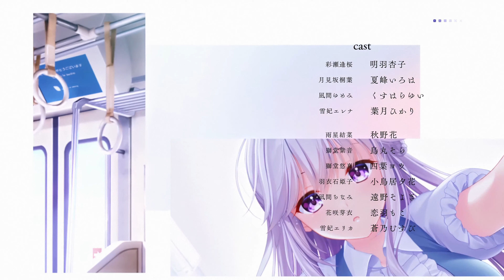【4K 60fps】創作彼女の恋愛公式 OP - 奇跡なんか、いらない。 - AI算法補幀，畫質提升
I am a student from Taiwan, study in college.
original

【公式】『創作彼女の恋愛公式』オープニングムービー
information

produce : Aino+Links
game : 創作彼女の恋愛公式
song : 奇跡なんか、いらない。
singer : 佐咲紗花